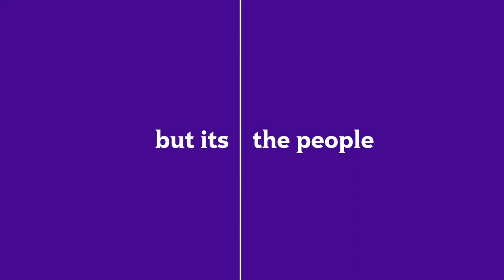Universal Pictures International Australasia Pty Ltd | Great Place to Work-Ceritifed™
86% of Universal Pictures International Australasia Pty Ltd say NBC Universal is a Great Place to Work.